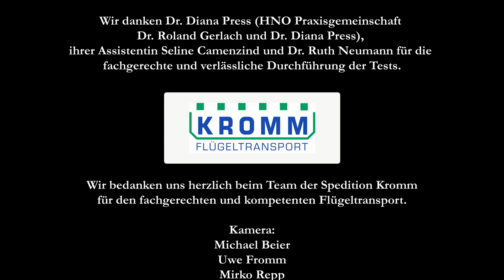Avner Dorman: Frozen In Time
Konzert für Schlagzeug und Orchester / Concert for percussion and orchestra
I. Indoafrica
II. Eurasia
III. The Americas

Live-Aufzeichnung aus der LOKHALLE Göttingen
GÖTTINGER Symphonieorchester
Musikalische Leitung: Chefdirigent Nicholas Milton

Ausführliche Anmerkungen des Komponisten zu seinem Stück finden Sie auf unserer Homepage

Avner Dorman on this recording:
"I just listened to the recording and it is stunningly beautiful and powerful. I really appreciate the clarity of the counterpoint as well as your attention to detail in the balancing of the harmony - I can literally hear every line and every chord in the piece and every nuance in the orchestration as well. It’s a powerful, exciting and also very deep interpretation of the piece."

Avner Dorman über die hier gezeigte Konzertaufnahme:
"Ich habe mir gerade die Aufnahme angehört und sie ist atemberaubend schön und kraftvoll. Ich schätze wirklich die Klarheit des Kontrapunkts sowie die Liebe zum Detail bei der Balance der Harmonie - ich kann buchstäblich jede Linie und jeden Akkord im Stück hören und auch jede Nuance in der Orchestrierung. Es ist eine kraftvolle, aufregende und auch sehr tiefe Interpretation des Stücks."

Wir Danken der Transportfirma Krumm für die großzügige Unterstützung beim fachgerechten und kompetenten Transport des Flügels.

Das Online-Angebot des GSO ist für Sie kostenlos. Wir würden uns aber freuen, wenn Sie uns mit einer Spende unterstützen würden. Wer lieber direkt spenden möchte, kann das auch auf unser Konto bei der Sparkasse Göttingen
BIC: NOLADE21GOE